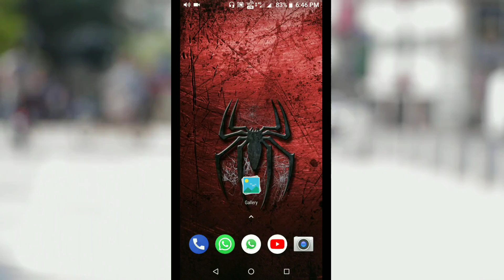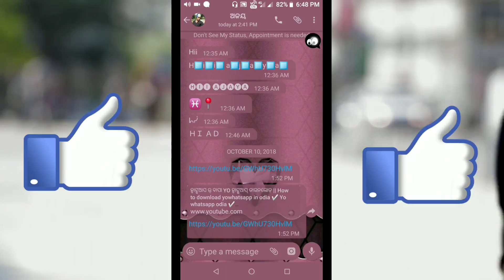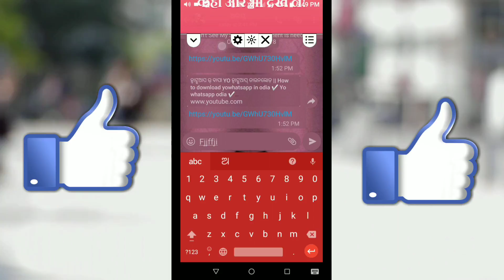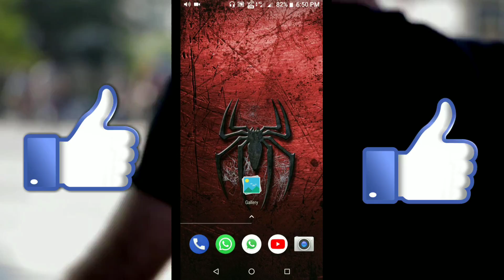ଗାର୍ଲଫ୍ରେଣ୍ଡ ସହ ଚାଟିଙ୍ଗ କରୁଛନ୍ତି ତ ଦେଖନ୍ତୁ ଏହି ଭିଡ଼ିଓ || Hide WhatsApp chats from others ✅ ODIA ✅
This video is all about an amazing app, maskchat .  MaskChat is a FREE unique digital Mask designed for android users to maintain privacy, while having a private conversation on their smartphones such as chatting on WhatAapp, Tinder, Facebook Messenger, WeChat, SnapChat or any other chat network.